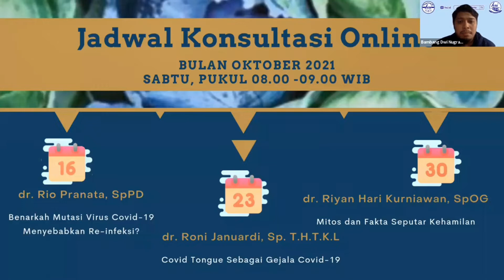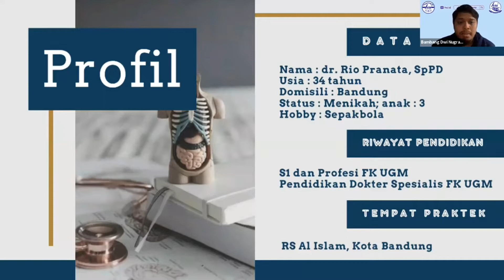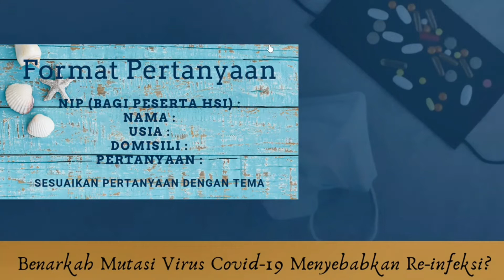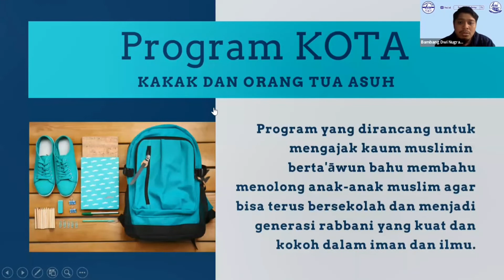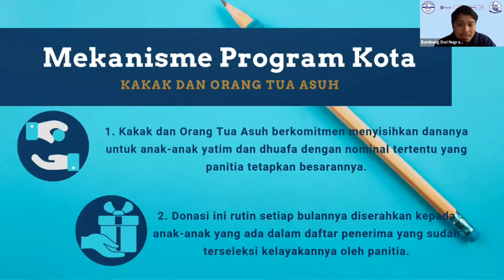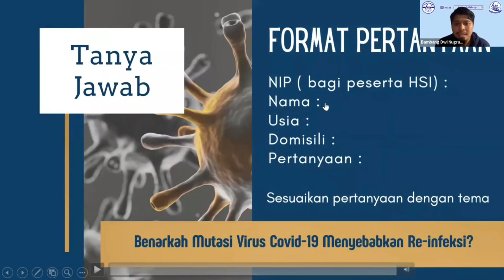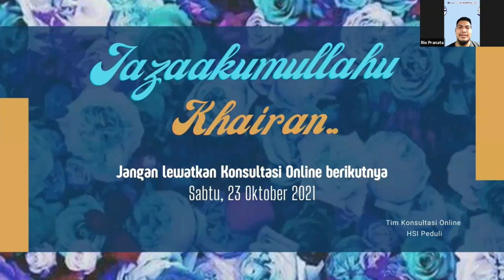Benarkah Mutasi Virus Covid-19 Menyebabkan Re-Infeksi ?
dr. Rio Pranata, Sp.PD
16 Oktober 2021